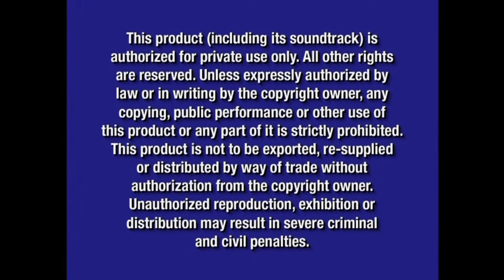Opening to Follow Me Boys 2004 DVD (HD)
DVD distributor: Walt Disney Home Entertainment
Original release date: February 3, 2004
VIDEO_TS file date: December 17, 2003

List of contents:

1.) Blue FBI Warning screens
2.) Walt Disney Home Entertainment logo (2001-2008)
3.) DVD Menu
4.) Disney DVD logo (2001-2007)
5.) Buena Vista logo